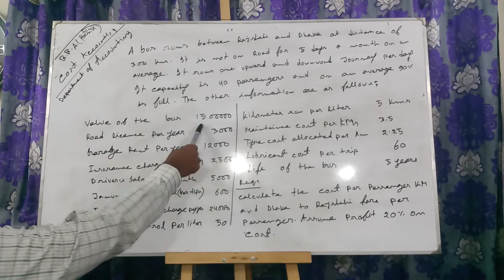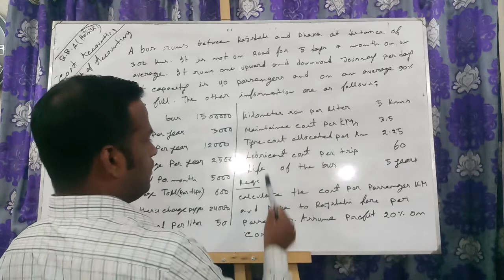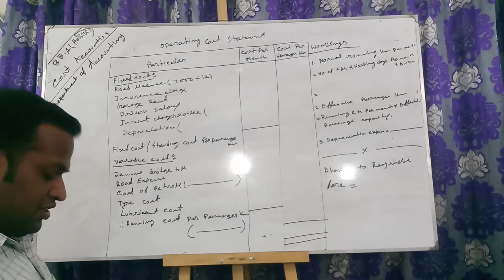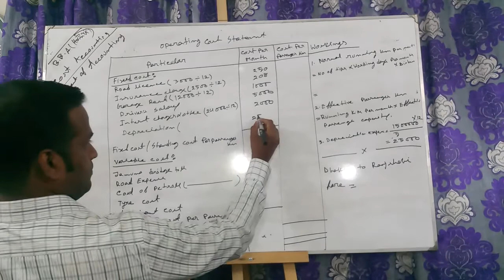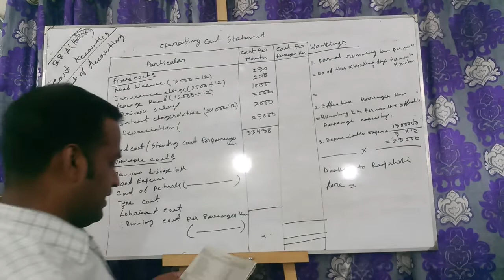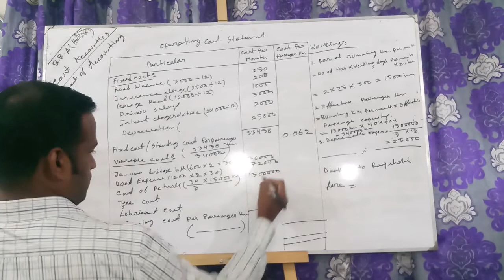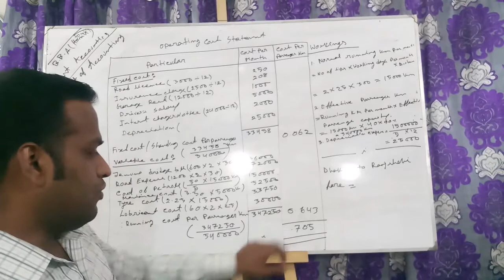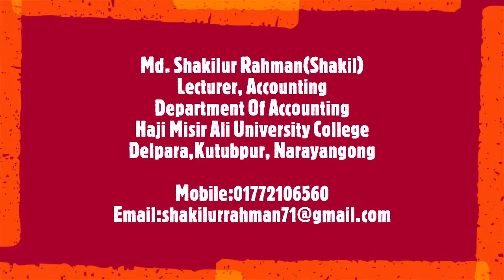Cost Accounting- Service Costing || 01772106560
Lecturer, Accounting
Haji Misir Ali University College

M.B.A,B.B.A,H.S.C,S.S.C
78/3, Nazimuddin Road